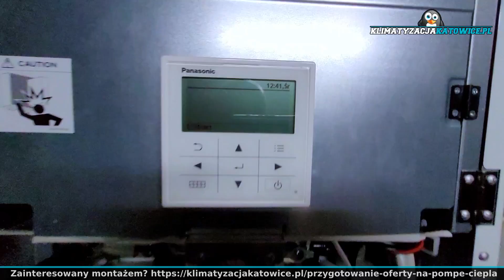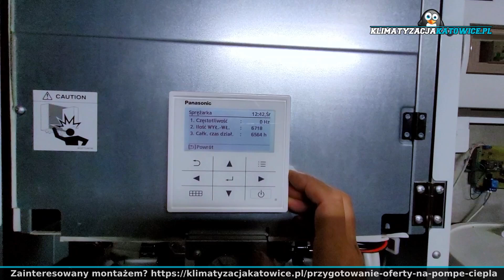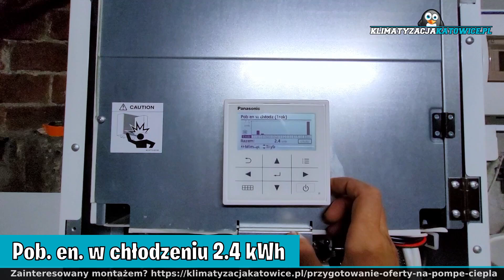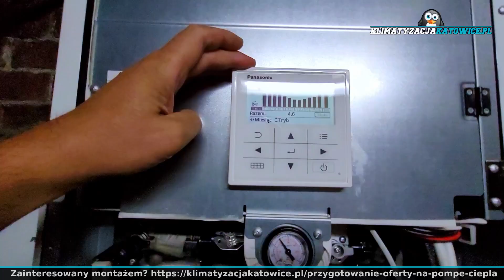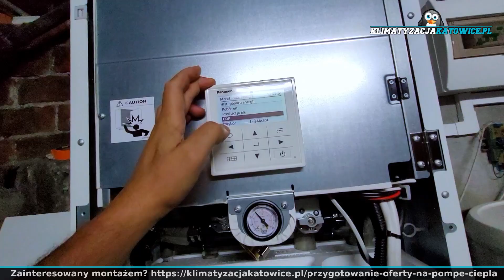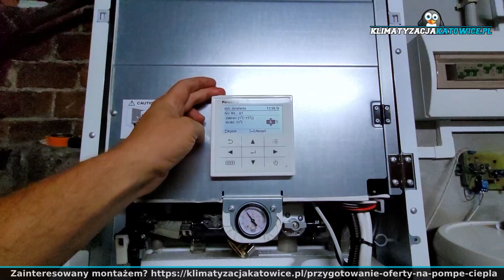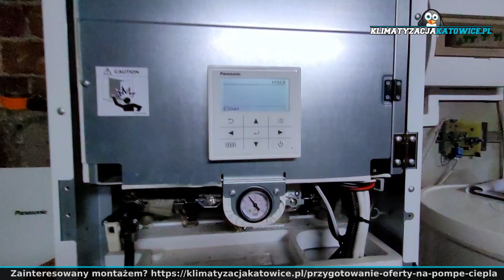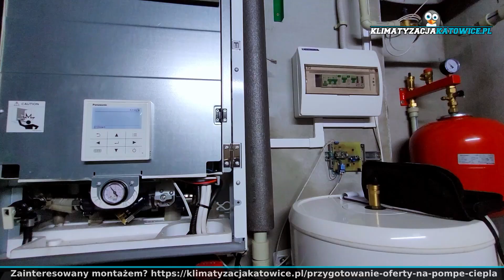COP 4.4 na Grzejnikach - Jak Klient Ustawił Panasonic serii J 9kW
Cześć
Dzisiaj kolejny przegląd i kolejny odczyt zużycia i produkcji energii
Tym razem zaskakująco wydajnie w domu z ogrzewaniem grzejnikowym